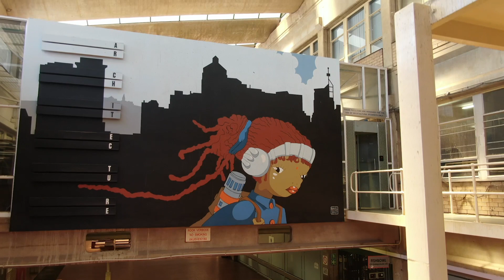2021 Virtual Orientation - Welcome to the College of Humanities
Orientation week is here!

We have the answers to all your burning questions and insightful tips on the journey you are about to begin with UKZN’s College of Humanities.

So, to ensure that you are informed, supported and empowered from your very first day Welcome to UKZN where we will inspire you to Greatness.

Video Chapters
00:00​ Welcome
00:59​ About the College
01:22​ Contents of the this Video
02:23​ Welcome Message from the DVC
09:05​ Dean of Teaching & Learning
10:41​ Student Academic Services Manager
15:21​ Student Support Services Manager
20:32​ Closing